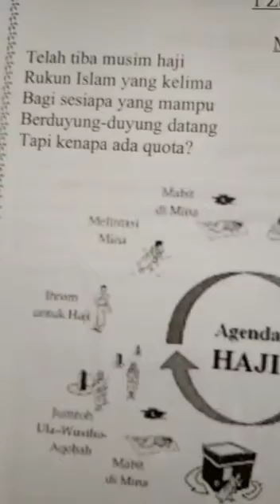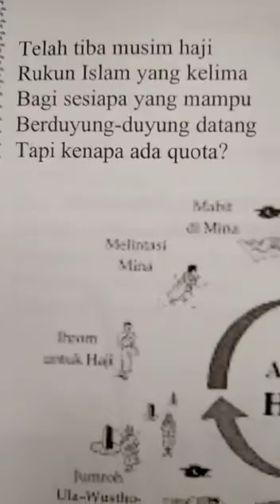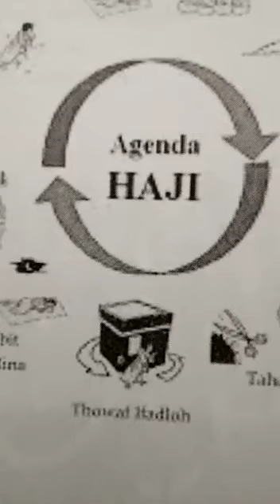Puisi Panggilan Kaabah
Video from Mahmudfathi